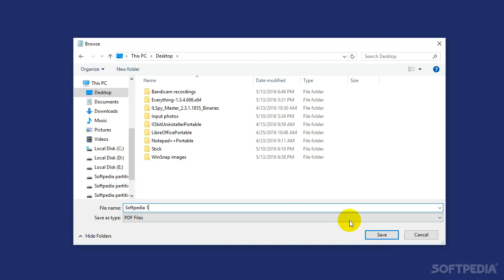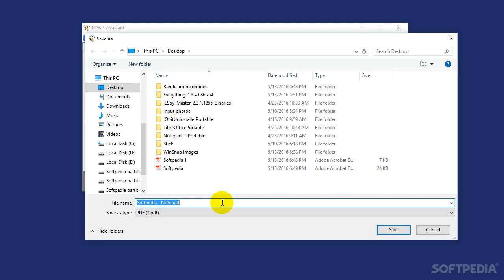Turn Documents, Images and Other Files into PDFs with a Virtual Printer (Softpedia App Rundown #27)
Check out our video and guide to find out how to quickly create PDF documents from any printable files using doPDF, Doro PDF Writer and PDF24 Creator